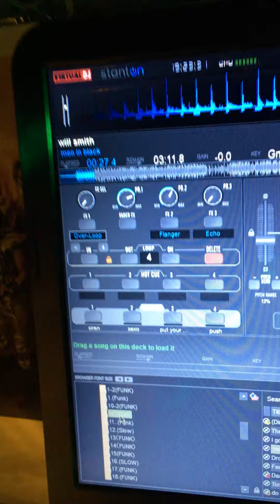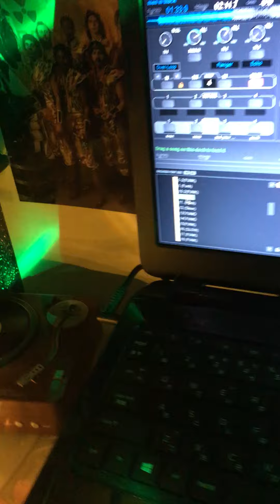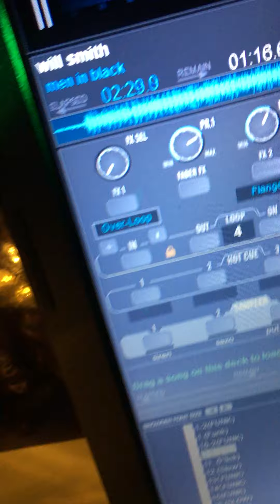Will Smith - Men In Black 1997 (soulman1011)